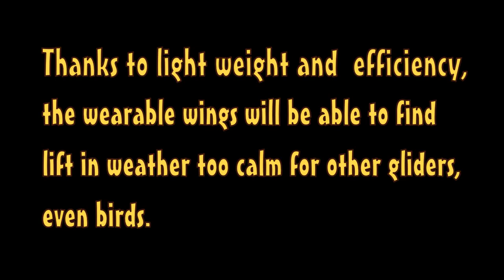Objectives of Wearable Wings.mpg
Summary of the objectives of the Wearable Wings Project to combine light weight folding wings with a level of performance unmatched by any glider in the world. This will enable Wearble Wings to fly safely at low altitudes and soar in conditions too weak for any other glider. They can also soar high and far like other sailpanes.